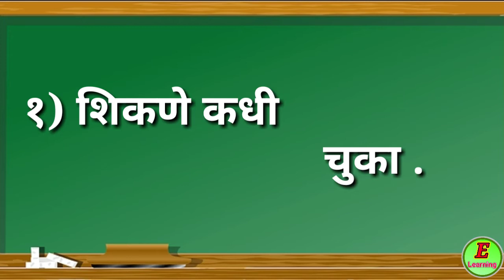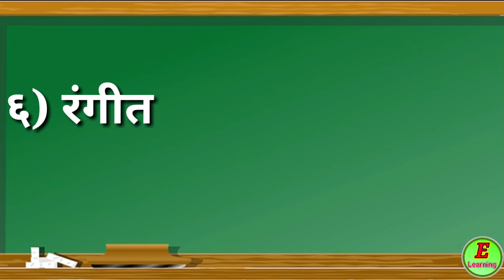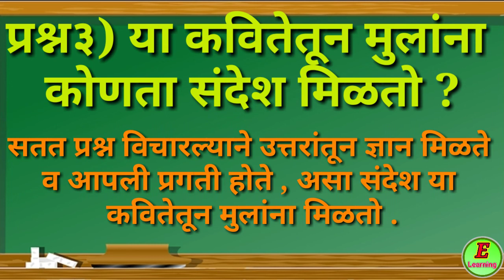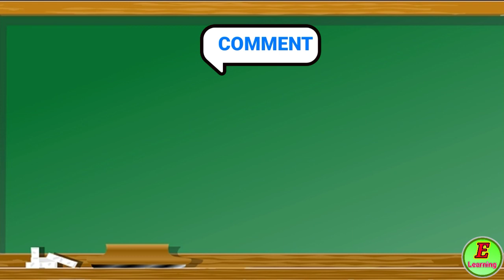प्रश्न विचारा पुन्हा पुन्हा - स्वाध्याय । विषय - मराठी । इयत्ता - पाचवी।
21.प्रश्न विचारा पुन्हा पुन्हा - स्वाध्याय,
 विषय - मराठी ,
 इयत्ता - पाचवी,

आणखी टेस्ट आणि बरेच काही